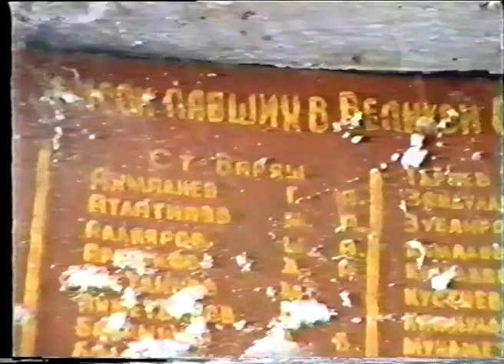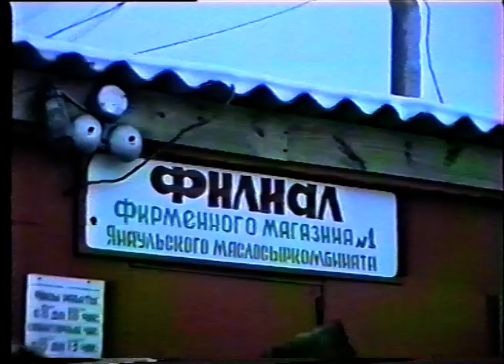Новости от 7 декабря 1994 г.Янаул